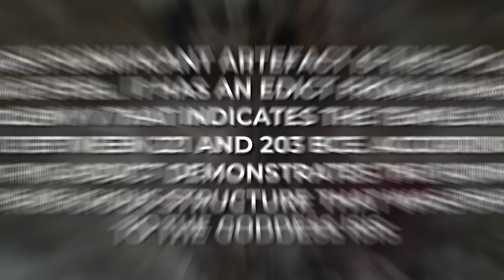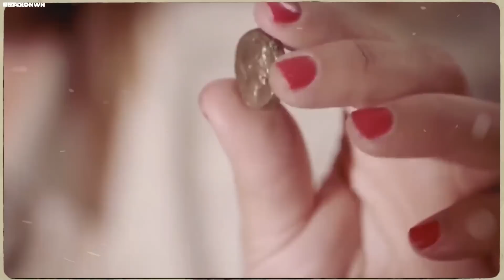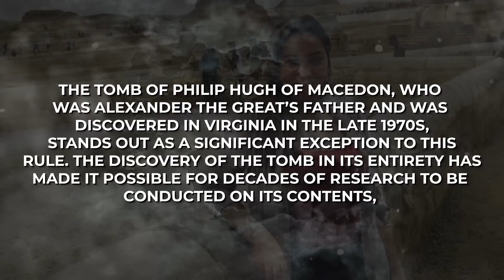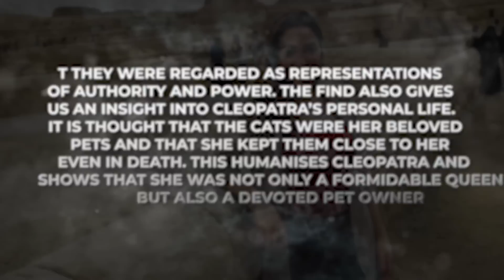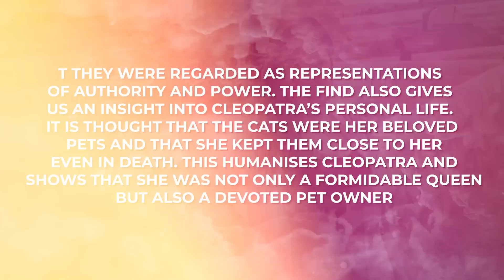Revealing Discovery Of Cleopatra's Tomb At Egyptian Site Changes History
The recent enlightening discovery of Cleopatra's tomb at an Egyptian location is one of many intriguing mysteries and secrets in the field of archaeology. By providing fresh perspectives on the lives and times of one of the most powerful kings in ancient history, this amazing discovery has altered the history of this ancient civilization.